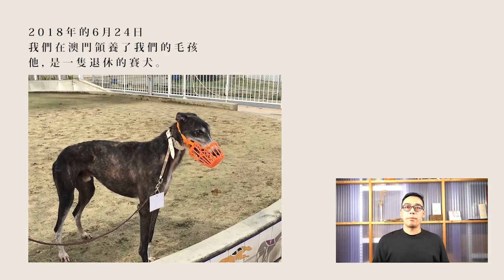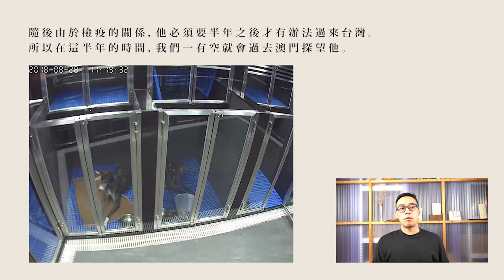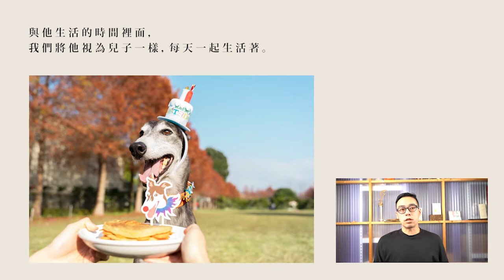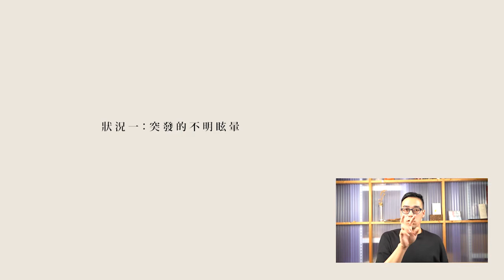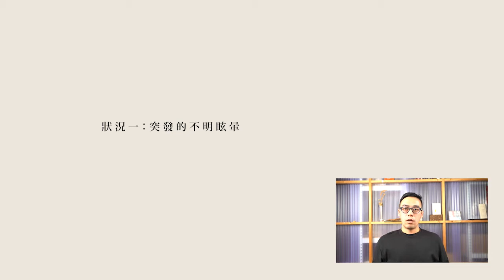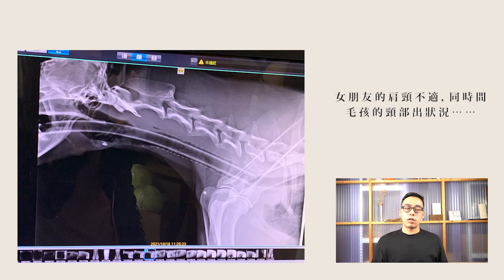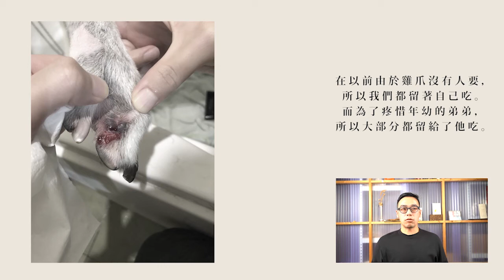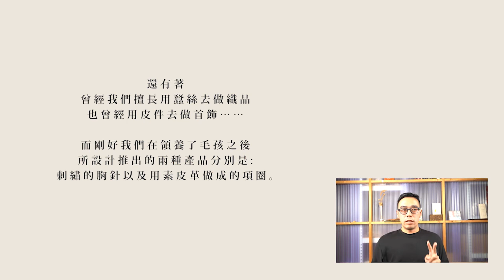🌞生命教育系列微講座∣因果教育-毛孩與我們的一段緣分∣林昀廷先生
🐶2018年的6月24日，我與我的毛孩相遇，開啟了一連串尋找答案的旅程，這是我與毛孩的一段緣分。
‼️ 本講座內嘉賓的言論純屬個人體驗，並不代表本頻道立場。
00:38前言
01:06與毛孩的相遇
03:31狀況一一浮現
06:55尋找答案，彼此牽連的因果
07:32因果一
09:53因果二
13:19各種因果
15:22找到答案，然後呢？
殊果甜品:
星雲大師曾說:「佛教的教理，卻是佛陀以至高無上的般若智慧所證悟發現的自然法則，這個「法」是宇宙本有，歷久彌新的真理，具有普遍性、永恆性。」學者方東美先生更是說:「學佛是人生最高的享受。」近年來，在神經心理學、哲學、量子力學界紛紛與佛法碰撞出火花，在「殊果甜品」的單元，讓我們先放下宗教的有色眼鏡，看看什麼是靈性不滅、因果業力，生活如何過的平靜、圓滿。
主講人:林昀廷先生
主辦單位: 南華大學人文學院
經費補助: 高等教育深耕計畫
更多消息在: 南華人文學院(生命教育雲教室):